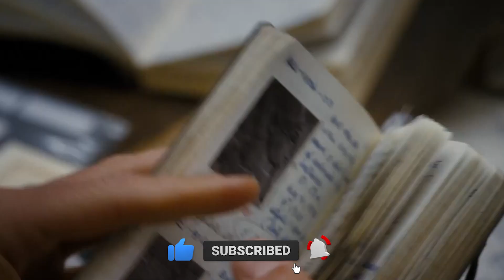NEW 'Night At The Museum' Film REVEALED.. Here's What We Know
Welcome back to Finance Frenzy. If there’s one thing the beloved, Ben Stiller-led Night At The Museum franchise teaches, it’s that history doesn’t sleep. Nearly nine years after the last instalment in the franchise premiered, Disney+ aims to reawaken and revitalize the story with an animated sequel directed by Matt Danner, Night At The Museum: Kahmunrah Rises Again. A first trailer for the goofy new instalment follows a brand new shenanigan-prone night watchman, Nick Daley, as he navigates the uniquely magical ins and outs of the American Museum of Natural History.

On December 22nd, 2006, filmmaker Shawn Levy (Free Guy) introduced audiences everywhere to the magical, hysterical and surprisingly educational world of Night at the Museum. Chronicling the exploits of Larry Daley (Ben Stiller), a down-on-his-luck inventor and single father, who takes a job as a night guard at the Museum of Natural History in New York City.